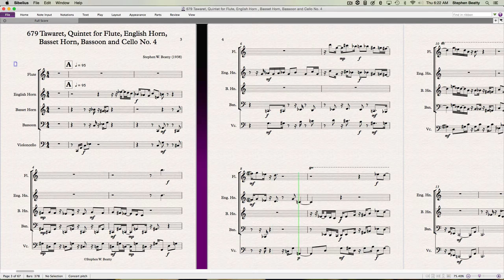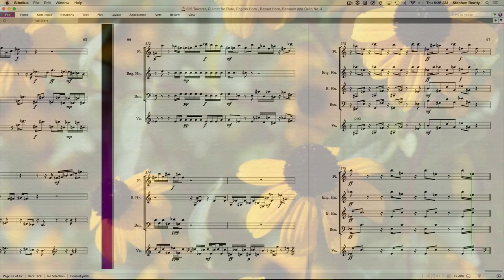679 Tawaret, Quintet for Woodwinds and Cello No. 4 Contemporary Classical music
Quintet for Flute, English Horn,  Basset Horn, Bassoon and Cello composed and performed by
Vienna Symphonic Library instruments used for
the performance in the Weiler StoneRoom.